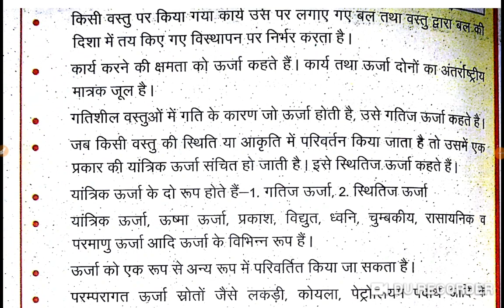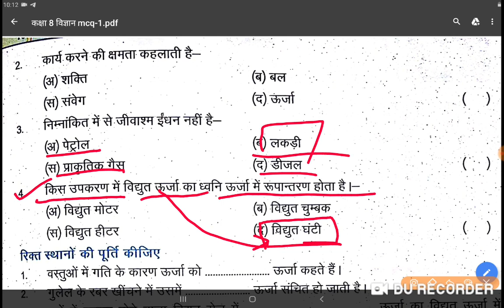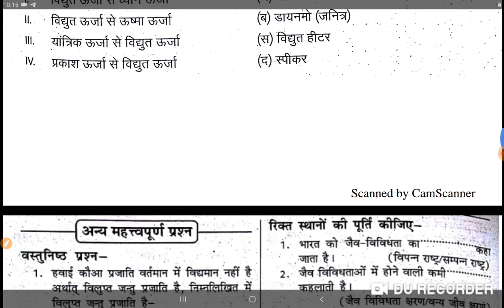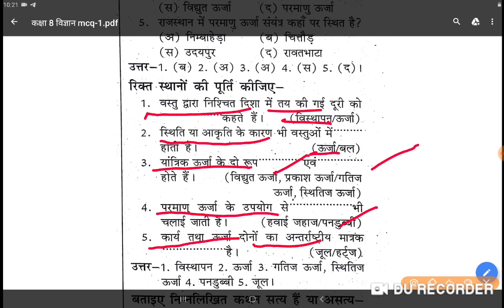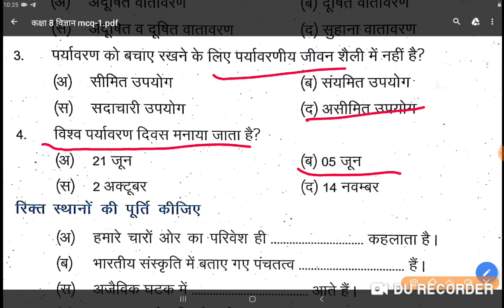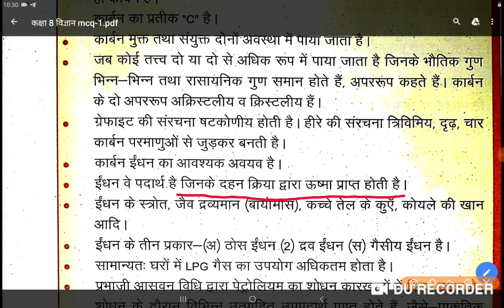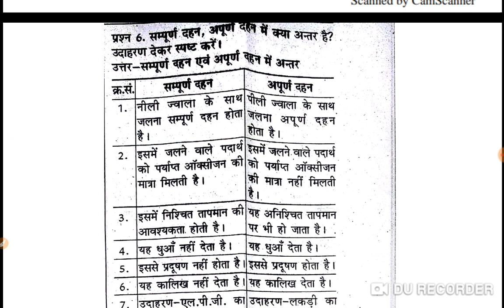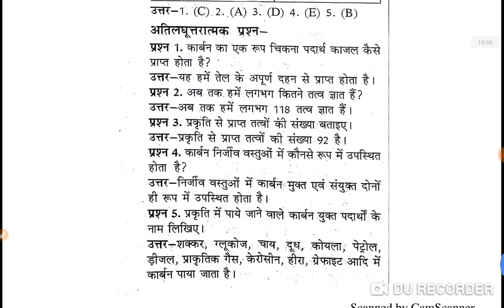Science class 8 part 2 carbon, chemical, work and energy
सभी PDF के लिए मेरा telegram link join kre :- @GkByMukeshDhaka

मेरे द्वारा बनाये गए शैक्षिक प्रबंधन (Educational Management )के अन्य शानदार वीडियो देखने हेतु यहाँ क्लिक करें -

मेरे व मेरे दोस्त द्वारा बनाये गए दैनिक विज्ञान के  शानदार वीडियो देखने हेतु यहाँ क्लिक करें -

gkbymukeshdhaka, gkrpsc, first grade gk, rajasthan police constable, school lecturer exam, rpsc gk , ias , ras, upsc, rpsc gk by mukesh, mukesh dhaka, mukesh dhaka sujangarh, total gk, current gk, chronological , moomal, management